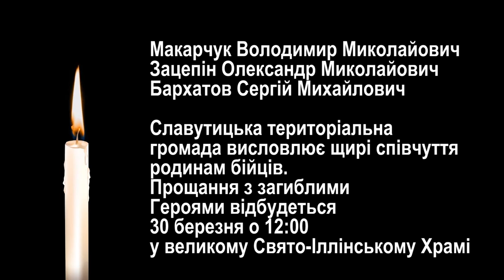Прощання з загиблими Героями відбудеться 30 березня